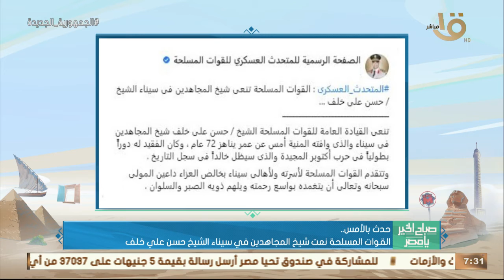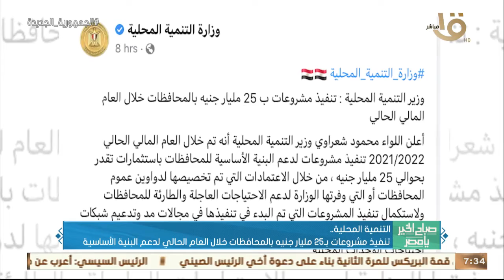حدث بالأمس.. الرئيس السيسي استقبل القائد العام للقوات المسلحة وزير الدفاع والإنتاج الحربي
صباح الخير يا مصر | حدث بالأمس.. الرئيس السيسي استقبل القائد العام للقوات المسلحة وزير الدفاع والإنتاج الحربي